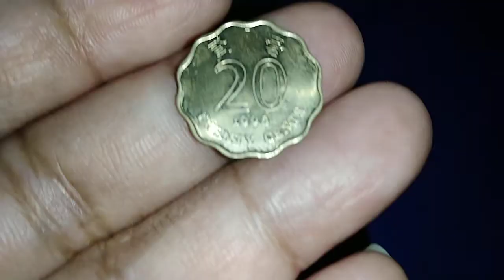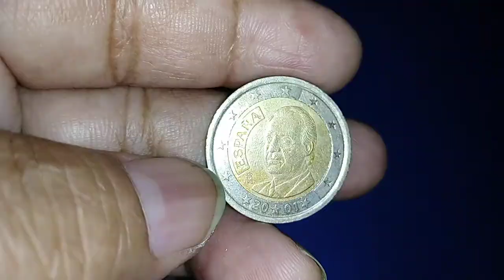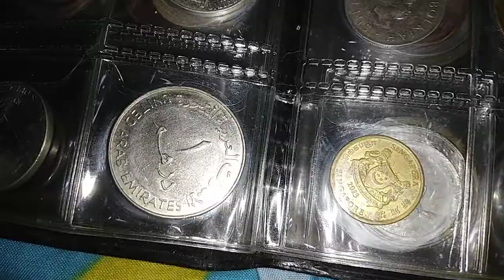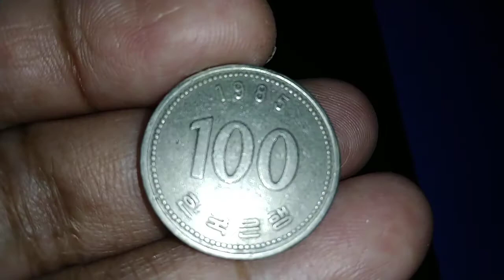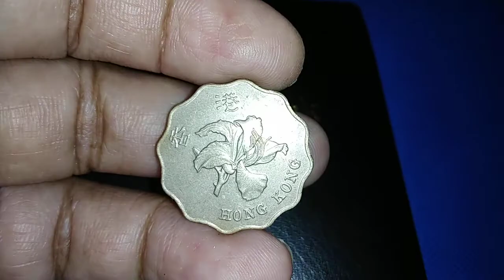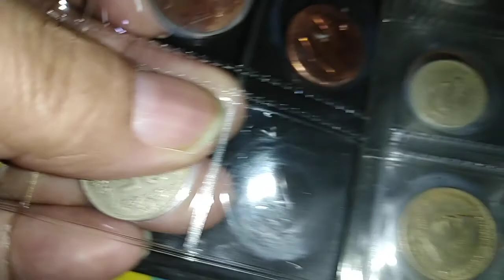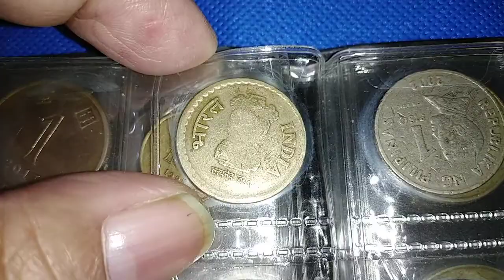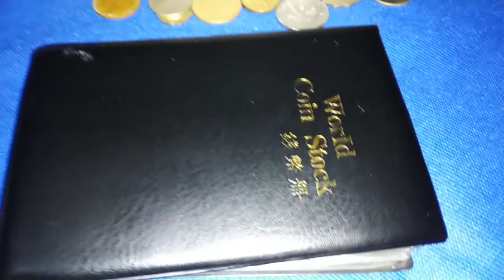Pagsasama NG ibat ibang coin maiksing coin show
My coin show  ibat ibang coin